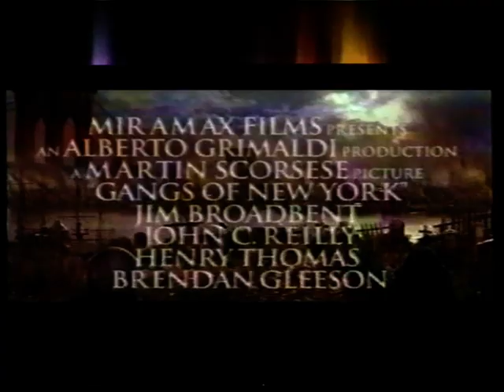Группа "СЕКТОР ГАЗА" в Нижнекамске (апрель 1998г.)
...Весной , в конце апреля 1998 года Юра "Хой" Клинских и легендарная группа "СЕКТОР ГАЗА" дала один концерт в Нижнекамском Доме Техники...Полный АНШЛАГ! Исполнили свои хиты: "Колхозный панк", "Гуляй, мужик!", "Ява" и конечно же "30 лет" и "Сигарета мелькает во тьме...", помимо всего другого!